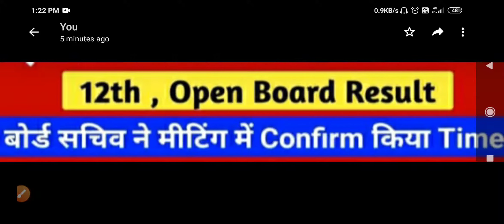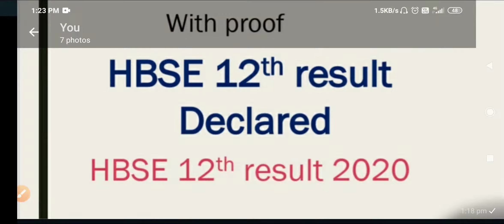HBSE 12th result 2020 | 18 july new update | latest news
Hbse 12th result declared on 21 July

latest news